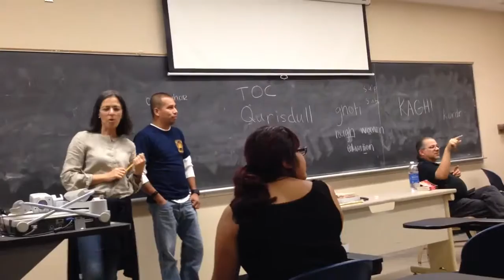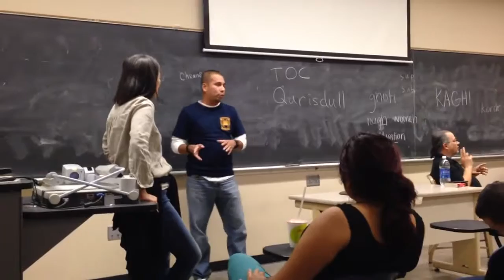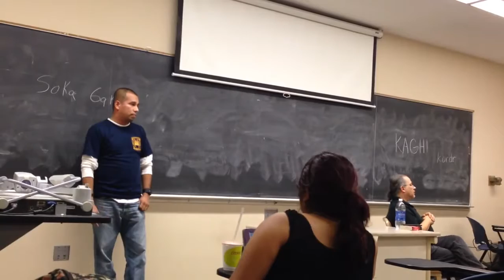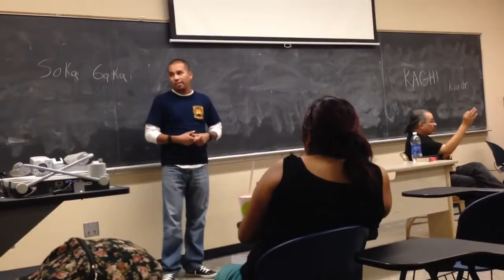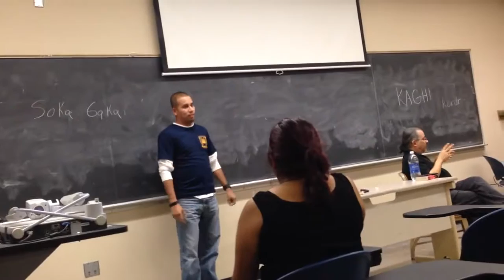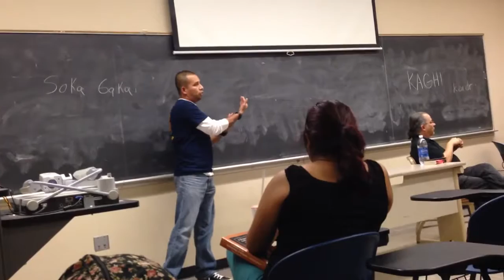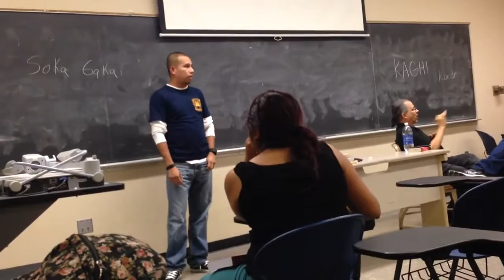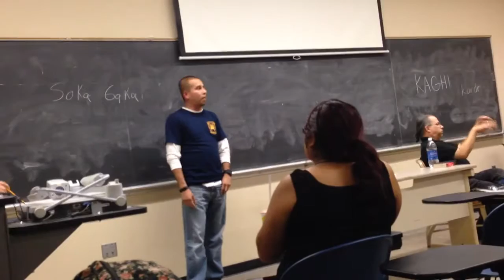Clase sobre Cultos Destructivos a estudiantes de CSULA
El jueves 16 de octubre del 2014, de forma inesperada, fui invitado a impartir una clase sobre mi trabajo con cultos destructivos para los alumnos de la Universidad Estatal de California en Los Ángeles
El tema por el cual se me invitó tenía que ver con Cultos destructivos de la personalidad y métodos de investigación para la clase "Magic, Witchcraft, Religions" de la Doctora Ackerman, titular de dicha cátedra.